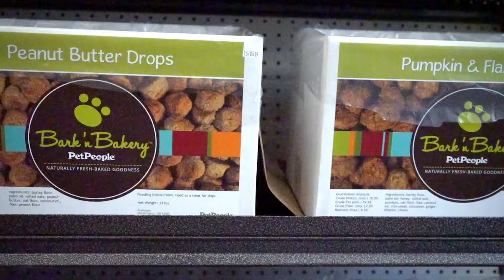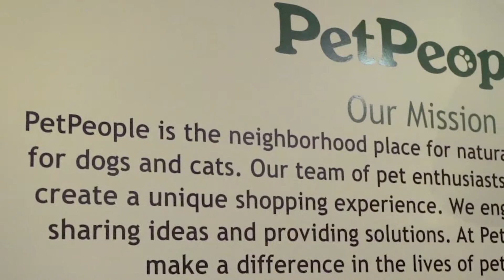Preparing For A Puppy! | Episode 2 | Dr. King Says | All-Star Veterinary Clinic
Welcome back to a very special episode of Dr. King Says! In this episode, Dr. King, Allie Cook, and Tricia Anders discuss what to buy when preparing for a puppy! Plus, we've partnered with Pet People to raffle off a gift basket with LOTS of items -- inlcuding generous gift cards to BOTH All-Star Veterinary Clinic and Pet People. Check the rules below on how to enter!

1. Must comment the name of your dog on the above post. A picture of your dog is a bonus!
2. Must be located in Hamilton County. The gift basket will have to be picked up by the winner.
3. Participants can only enter once.
3. The winner will be picked and revealed on June 19th.